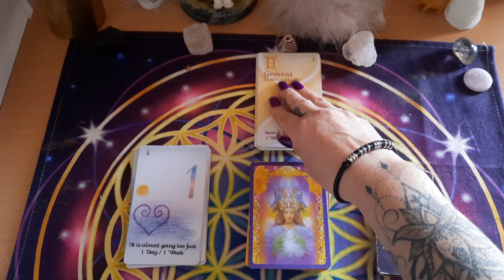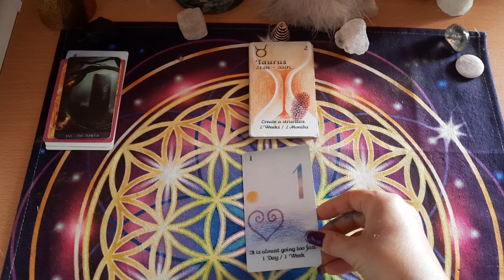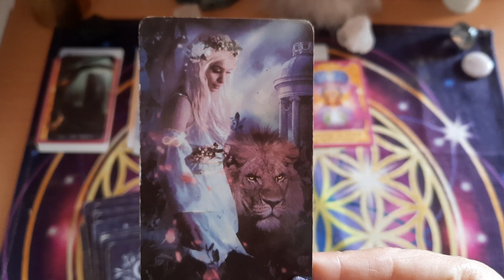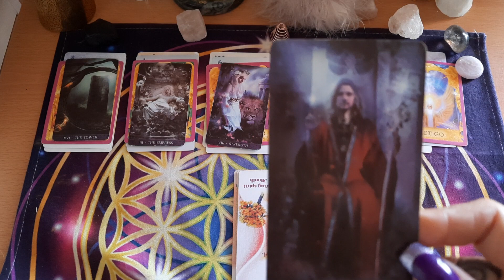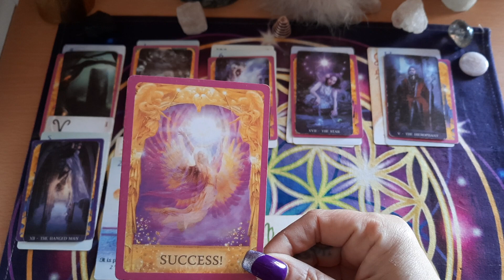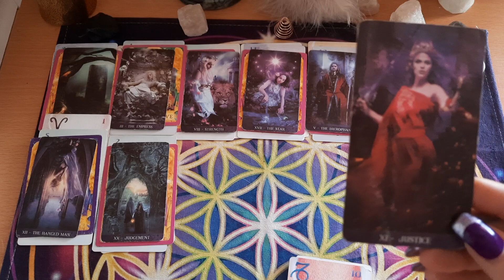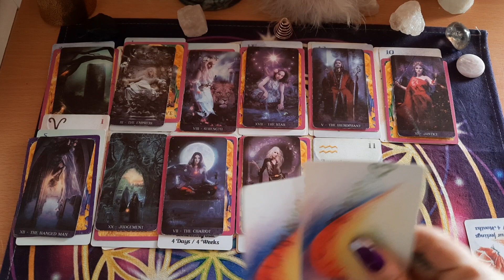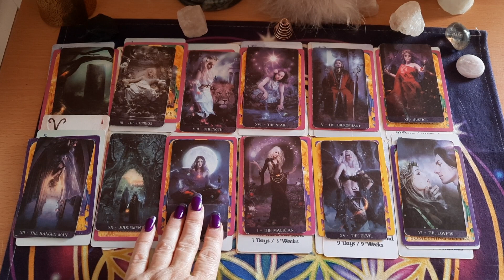QUAND CELA VA SE PASSER .... Réponses pour chaques signes, timing et messages 🩷💜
Vous avez une question ? QUAND CELA VA SE FAIRE?  réponses pour chaque signe , timing et messages 🩷💜